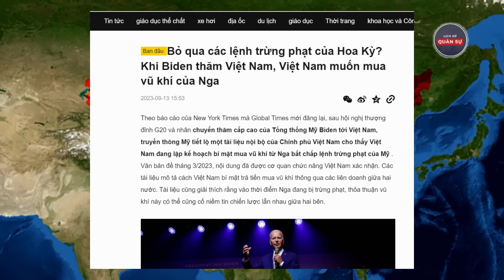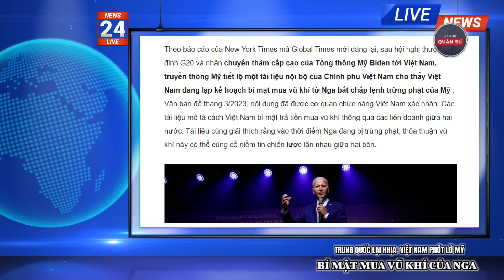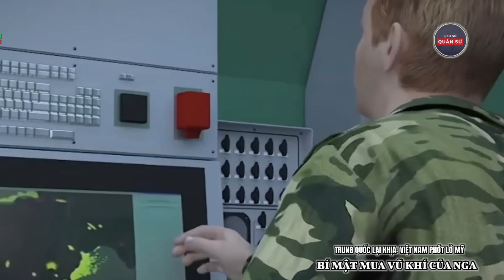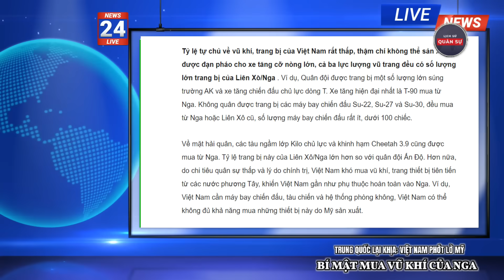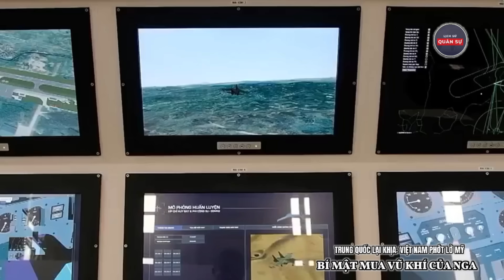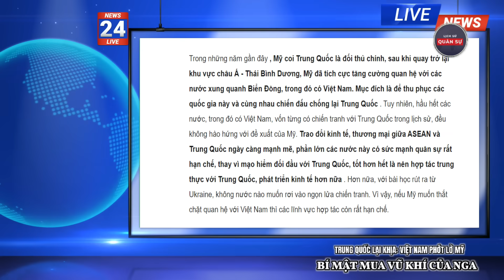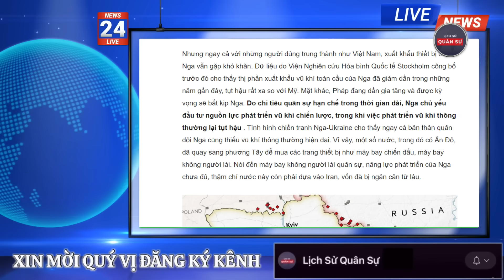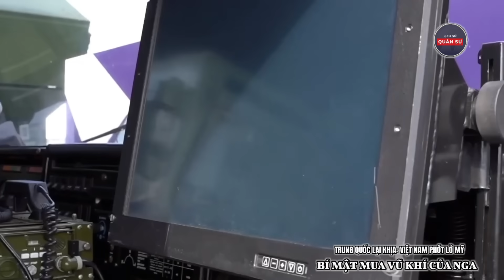Trung Quốc Lại Khịa Việt Nam Phớt Lờ Mỹ Bí Mật Mua Vũ Khí Của Nga | Lịch Sử Quân Sự